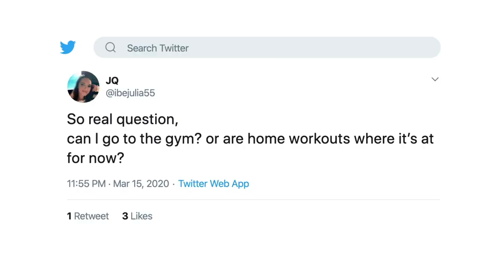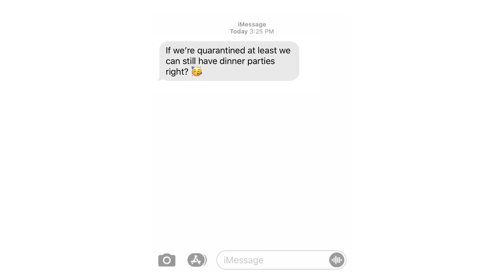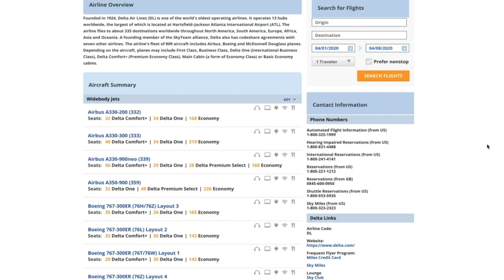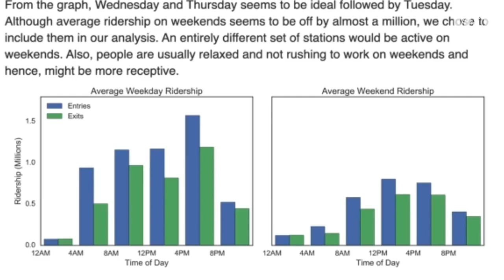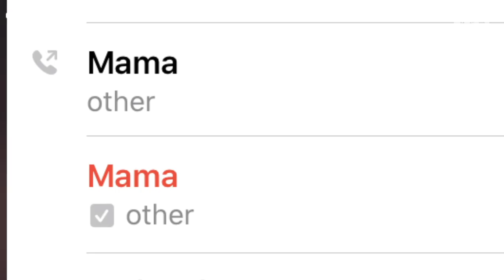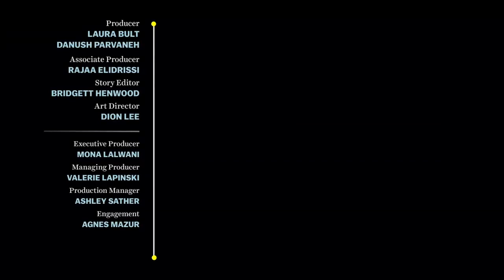coronavirus social distancing - coronavirus video - social distancing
coronavirus social distancing - Coronavirus Social Distancing poster
26 mins ago - Coronavirus latest news: Liquor sales banned in Nashik
 The Coronavirus Outbreak debugid:204
Advisory on Social Distancing Measure in view of spread of COVID-19 disease

4 days ago - What Parents Need to Know About CoronavirusWhat Parents Need to Know About Coronavirus

4 days ago - How to Talk to Kids About CoronavirusHow to Talk to Kids About Coronavirus
Precious metals caught corona virus bug 22 hours ago - Stop taking children to playgrounds, playdates during coronavirus outbreak: experts 2 days ago - PM Narendra Modi coronavirus address LIVE Streaming: When and how to watch  Home › Uttar Pradesh › Lucknow › Corona virus update cases ries in lucknow new positive cases confirmed on Thursday 39 mins ago - More coronavirus news and information you need to know: Need an uplift
Coronavirus update: Over 250 cases reported in India

5 hours ago - GP: Bondi Beach Coronavirus 8 hours ago - All of Sydney's eastern beaches to close on Sunday to enforce Covid-19 social distancing – as it happened the government has advised us to practice social distancing to help beat coronavirus.
but exactly is is social distancing - what can and can't you do  where can't you go  and how far away should you be from people?..
if coronavirus social distancing is key, why not close schools?
coping with social distancing amid coronavirus crisis. what are the rules of social distancing?

doctor on why social distancing is crucial amid coronavirus pandemic.

legault also urged youth and teens to abide by social distancing recommendations  saying some may still want to get together with friends but based on the youth impact of the virus in places like south korea and italy  it would be imperative for them to instead use social media and other communication to stay in touch... washington state governor jay inslee delivered a grave message on friday to young people who questioned the need for social distancing  telling them if they fail to do so “the penalty is you might kill your grandparent.
as the new coronavirus hits more countries around the world  many of them resort to lockdown as social distancing is strongly recommended to containing the pandemic..

coronavirus outbreak: the do's and don’ts of social distancing - wait there's more podcast.
coronavirus: how to do social distancing and help stop the spread of the virus | itv news. coronavirus: bondi beach closed down for social distancing | nine news australia.

trump issues stricter coronavirus social distancing guidelines | nightline.

florida to close beaches after young people ignore social distancing orders | today.